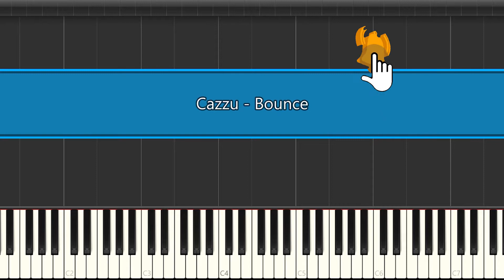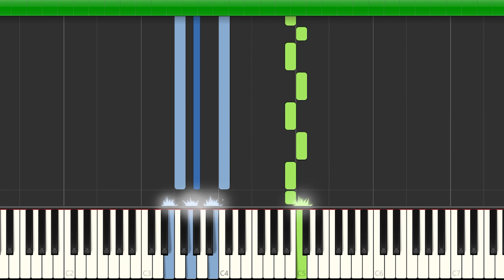Cazzu - Bounce | Instrumental Piano Tutorial / Partitura / Karaoke / MIDI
Aquí tenéis el tutorial de cómo tocar  @cazzu - Jefa con la partitura , el vídeo y el MIDI